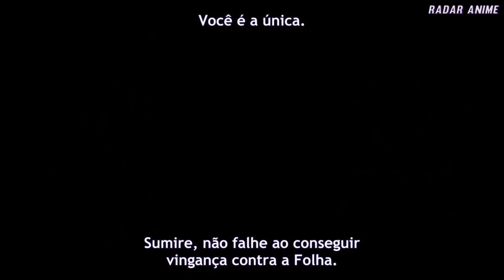OS 10 JUTSUS DE INVOCAÇÃO MAIS PODEROSOS DE NARUTO - Parte 2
Jutsus de invocação fazem parte das principais técnicas dos ninjas de Naruto, que após fazerem um contrato de invocação com alguma criatura especifica, eles podem ter acesso livre a invocar essas criaturas para auxilia-los no campo de batalhas. E como nosso primeiro video sobre jutsus de invocações foi muito bem, nesse video falaremos de mais 10 jutsus de invocações poderosos em Naruto e Boruto. Onde neste video você vai encontrar 10 invocações bem fortes e temidas no mundo ninja que infelizmente não recebeu muito destaque no anime.

EP: 248
Direção: Kamuz​​​
Roteiro: Kamuz
Fonte: CriticalHits, Legião de Herios, Fandom.
Todo o resto: Kamuz